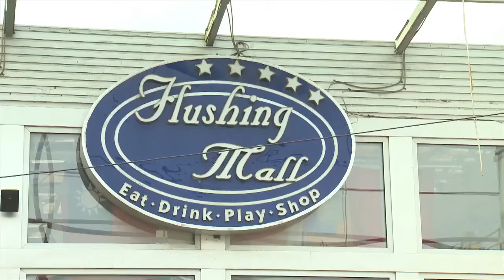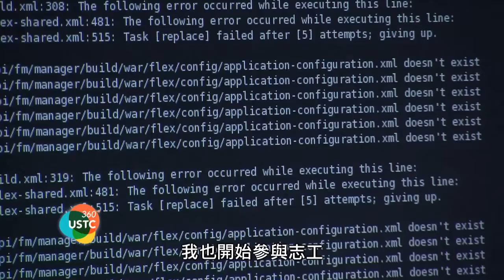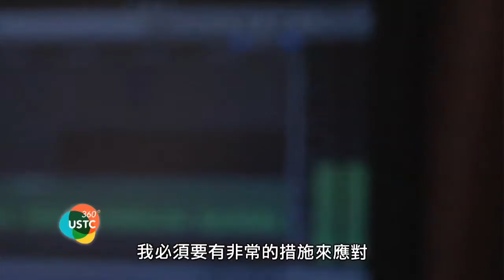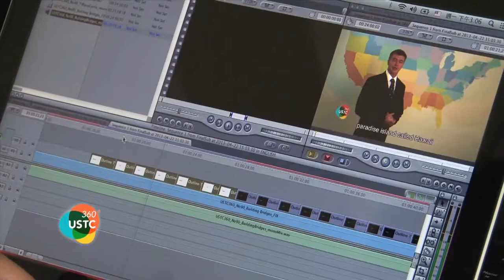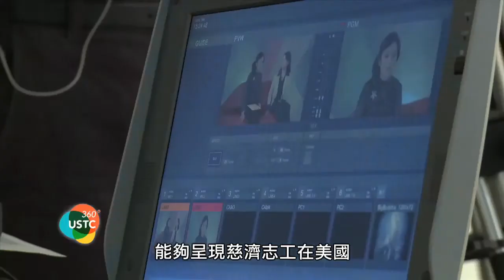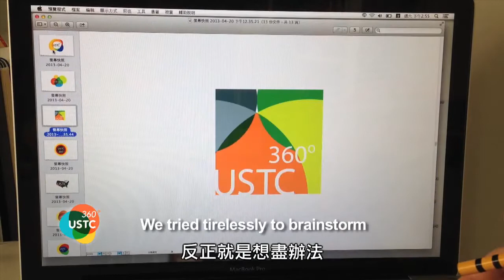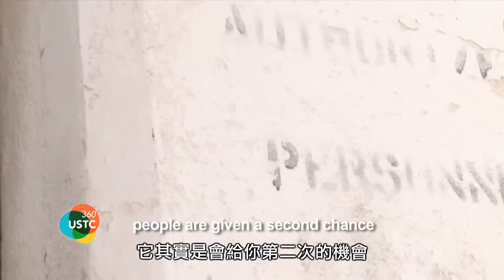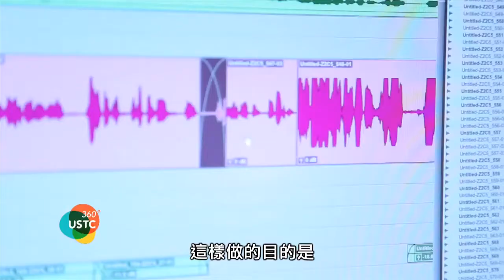USTC360 No100 Behind The Scenes of US Tzu Chi 360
Get a view behind the scenes of how US Tzu Chi 360 operates.You get to meet the filmmakers behind the cameras and talents responsible for the voices of the show. Please celebrate with us for our 100th episode!

我們要來揭曉美國慈濟觀點360的幕後製作過程!! 你將會看到這個製作團隊成員們以及與我們共同合作的志工們的盧山真面目。一起和我們慶祝這個第一百集特別節目吧!